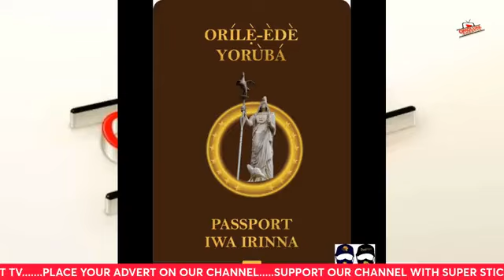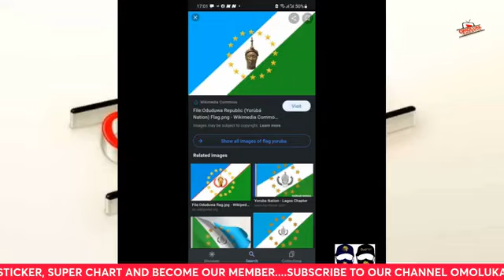ASIRI NLA, PROF ADEBANJI AKINTOYE NI ASIWAJU GBOGBO OMO YORUBA LAGBAYE.